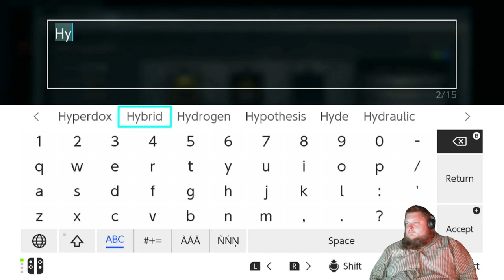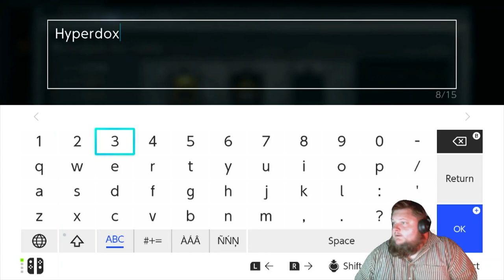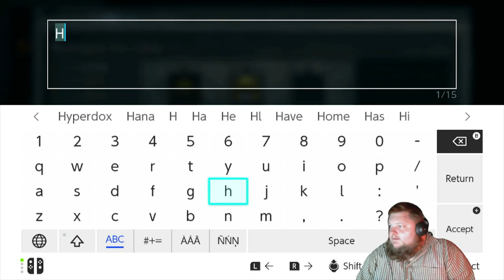Last Respec and Cows